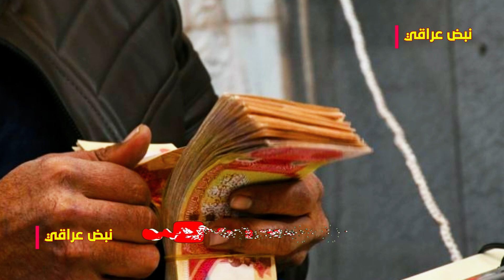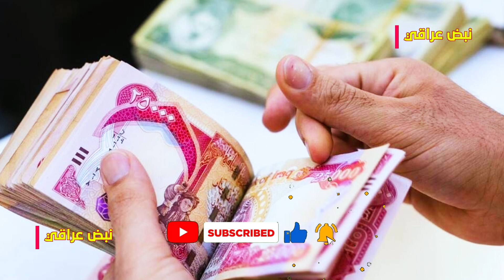الحـ*ـرب الشاملة تلوح بالأُفق والعراق بعين الإعصارتربية النيابية تطالب بإجراء امتحانات الدور الثالث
نرجوا الاشتراك على حسابنا TikTok من الرابط ادناه👇
🔴 شكرا لك على المشاهده , فعّل زر التنبيهات ( 🔔 ) لكي تصلك الفيديوهات الجديده على طول!